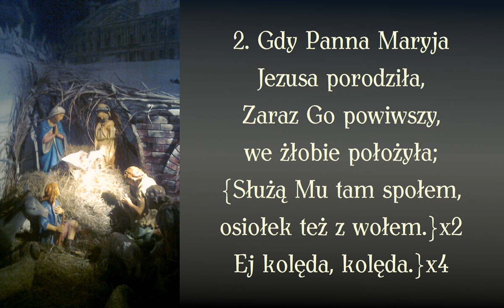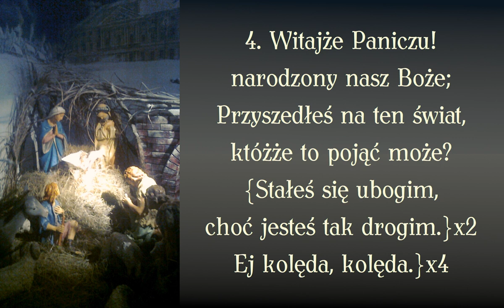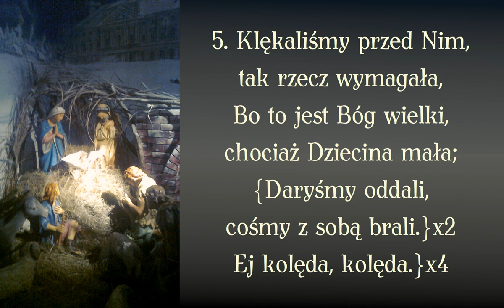Ej byliśmy bracia pastuszkowie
Kolęda.
Jak mało która zaczyna się na literę E :-)

Słowa z pierwszej zwrotki „Deum natum et Regem” tłumaczy się jako: „Boga narodzonego i Króla”.

00:00 → 1. zwrotka
00:25 → 2. zwrotka
00:50 → 3. zwrotka
01:15 → 4. zwrotka
01:40 → 5. zwrotka
02:05 → 6. zwrotka
02:30 → 7. zwrotka